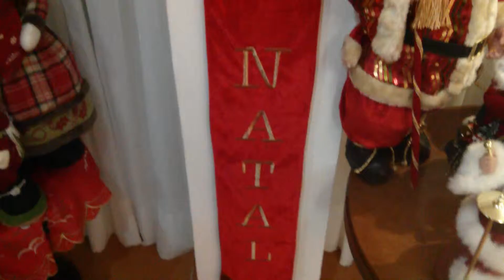Decoração natalina 2013